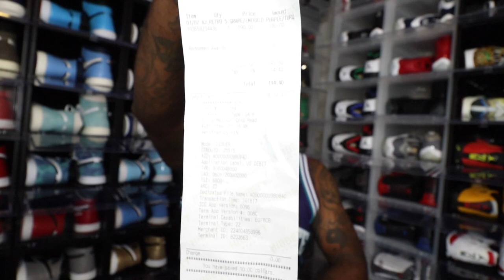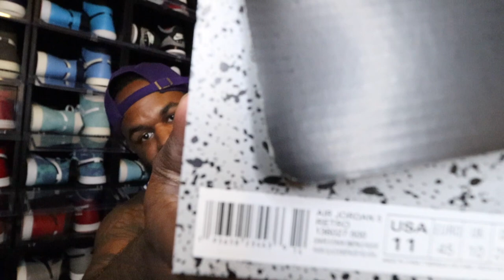AIR JORDAN 5 "ALTERNATE GRAPE" REVIEW + ON FEET! THESE WILL SELL OUT *MUST WATCH*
Welcome to the channel! Today we are going to dive into the Air Jordan 5 Alternate Grapes. Y’all know I’m a OG guy so when Nike does a remix on a shoe it catches my eyes, but to keep it a buck with y’all these are 🔥 and I had to get these in the collection from first looks. Sneaker of the Year? When we first received images I thought this was a dope shoe a all over suede upper with a dark purple with a black mid sole wit emerald green shark teeth 🥵 not to mention the icy bottom. These were a must you can honestly wear these winter or fall. I deff think these will only go up in price over time they have kinda dipped since they have gotten closer to the release. From what I seen today these will be a problem especially with Nike pushing them back the demand will be there. But these are definitely staying in the collection!!! Do y’all think these are DOUBLE UP WORTHY? This a fire shoe deff gives you Charlotte Hornet vibes but also Utah Jazz too, if these are anything like the 14s just dropped. Pull the trigger y’all deff will be worth it when we get outta Quarantine ‼️These shoes pop 🍇🔥🔥

Sizing: True to Size

$Retrobag

✔️ Let’s Connect 🌐

Thanks for tuning in the channel to all my juice gang family & new members! Thank you as we on the race to 1K subs. before we reach that girl every like, comment counts and always share the videos so we can grown and turn up the channel! Thank you and Juice Gang it’s lit 🙏🏽 bless up.